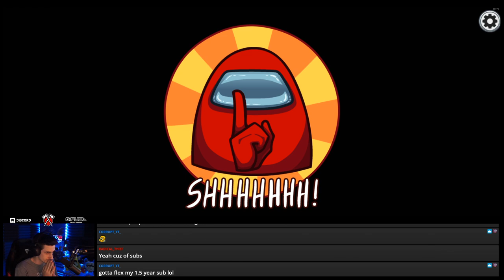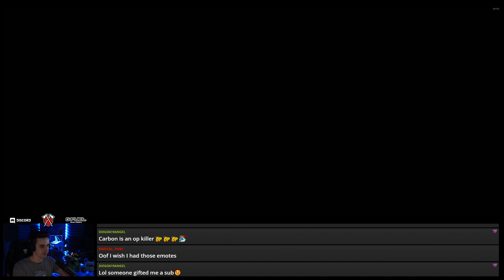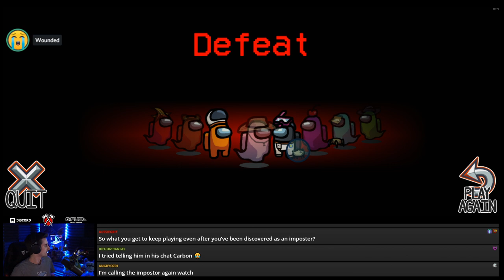Falling for the PERFECT TRAPS in Among Us!!